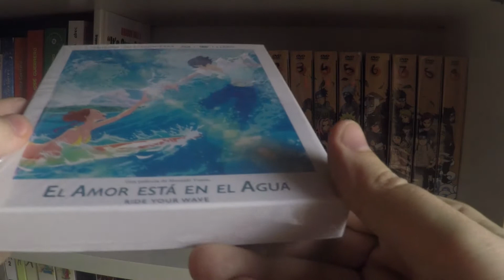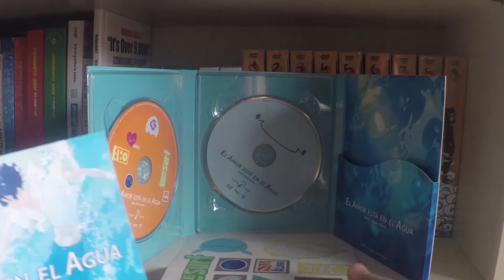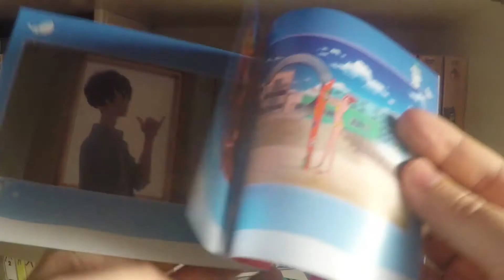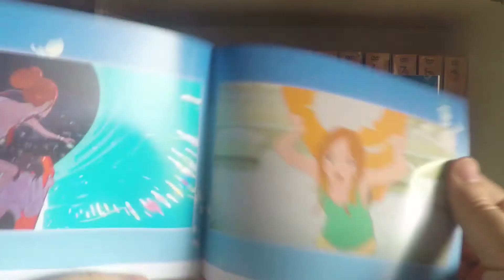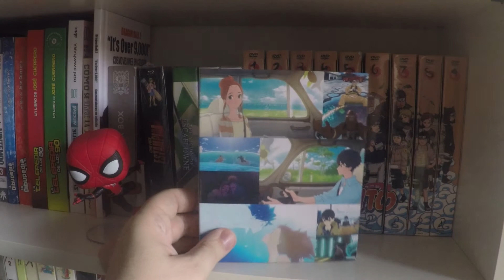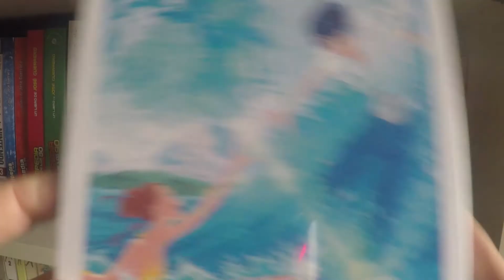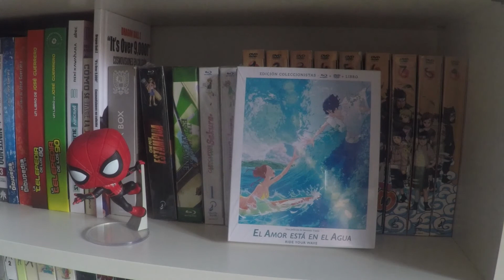Unboxing El Amor está en el Agua | Edición Coleccionista Combo BluRay